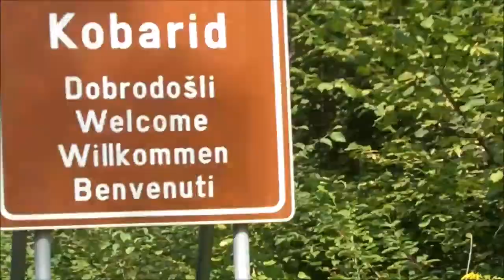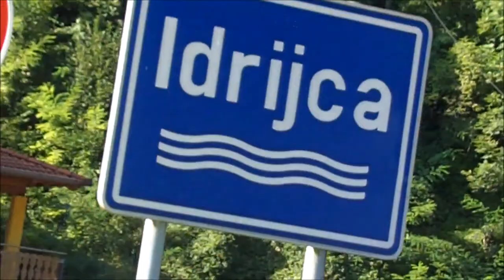Natural Bass Trip (Junglist Weekender, Slovenia)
1st track:
HARE - Mastermind

Video made by: Matevž Jeran

In this video (additional tags):

NATURAL BASS - JUNGLIST WEEKENDER // 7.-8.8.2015 | Selišče, Tolmin, Slovenia drum’n’bass  psy and bass house FREE CAMPING - DNB MUSIC - JUNGLE MUSIC - DUB MUSIC - REGGAE MUSIC - BASS MUSIC - PSYTRANCE MUSIC - BEACH AREA ON THE RIVER  FOOD'N'DRINK STANDS - CHILL OUT AREA - SPORT & FUN drum n bass dubstep dub dnb trap neurofunk darkstep dark crossbreed breaks breakbeat break cycling dancing  jumping swimming komen tolmin kobarid most na soči soča idrijca idrija divje jezero Dolenja Trebuša ljubljana jesenice Godovič Woodland Pristava 2015, Slovenia [unofficial aftermovie] Outlook Festival 2015 - Europe drum n bass konferenca bassline nation orto bar channel zero klub k4 zoo vič  'The Journey' (2 Hour Drum & Bass Mix) UKF Drum & Bass SuicideSheeep Liquid Drum and Bass Mix.
by Oskar Koch DRUM N BASS TERMINATOR STYLE REGGAE RAGGA JUNGLE {VOL.2} (by faXcooL) by faXcooL HD DJ Hype - Ready Or Not - Drum N Bass Remix example  Sigma - Nobody To Love  Sigma ft Paloma Faith - Changing (Official Video) by 3 Beat Example - Kickstarts (Bar9 Remix - KILLA:BITs Drum n Bass Edit)